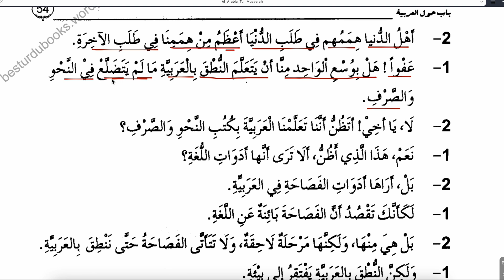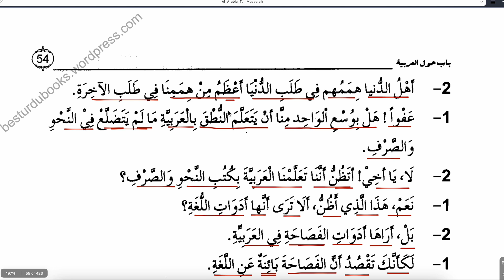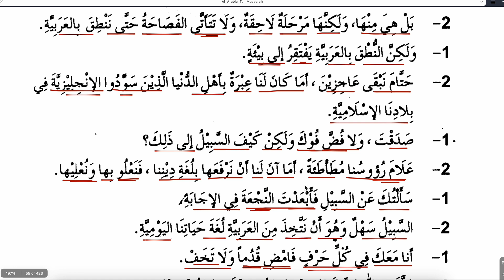ARAPÇA DİYALOGLAR VE TABİRLER 15